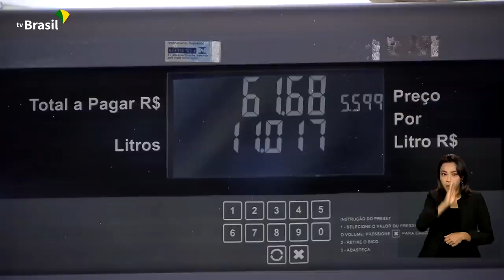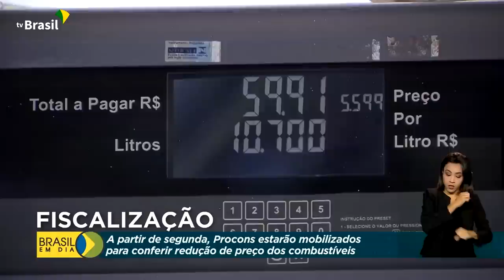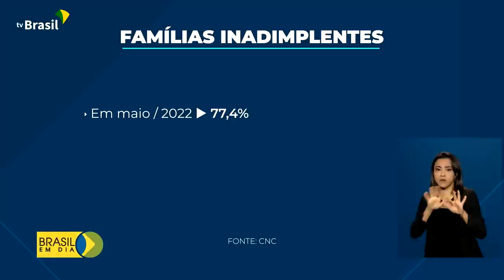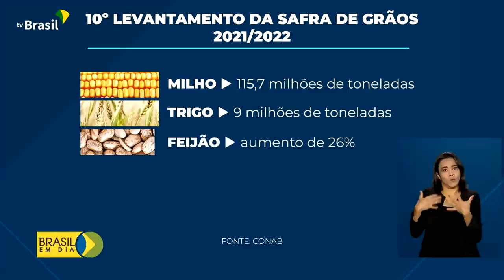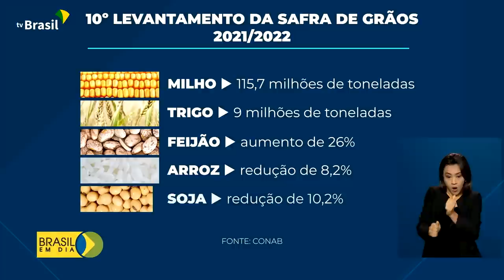Brasil em Dia - 08 de julho de 2022